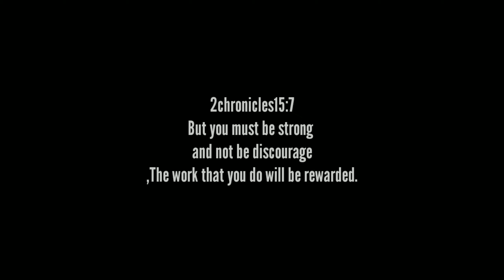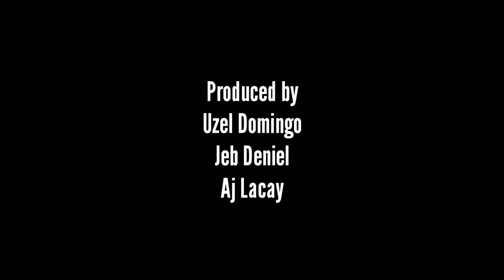Encourage/Short film Official Video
Encourage/Shortfilm
Directed by:Uzel Domingo